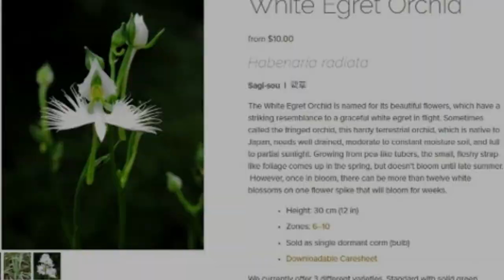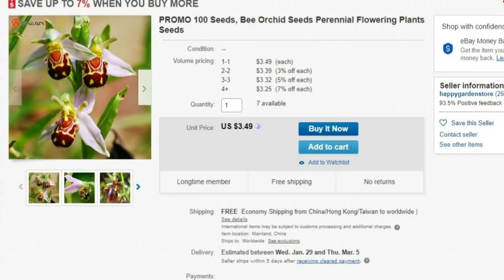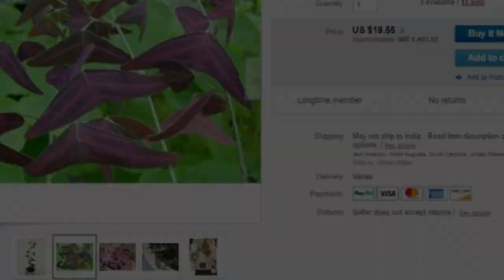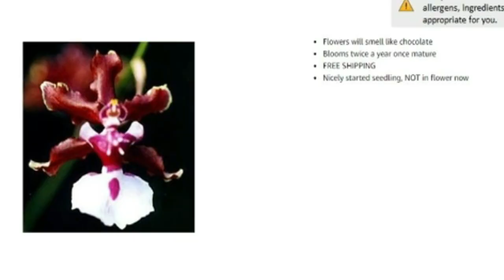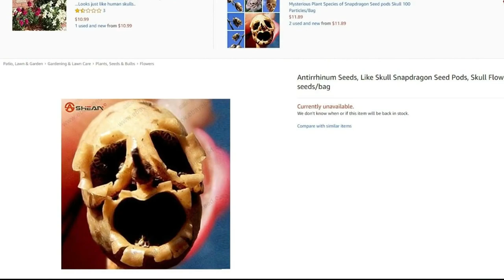ജന്തുക്കളുടെ രൂപ സാദൃശ്യമുള്ള പൂക്കൾ | Flowers shaped like animals | Amazing facts|Interesting facts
Interesting Random Facts | Amazing facts | Interesting facts | Malayalam

2) ( Current Affairs, Psc Questions )

🎵 Track Info:

Title: Salvation [Inspiring Uplifting Orchestra] by Ghostrifter Official